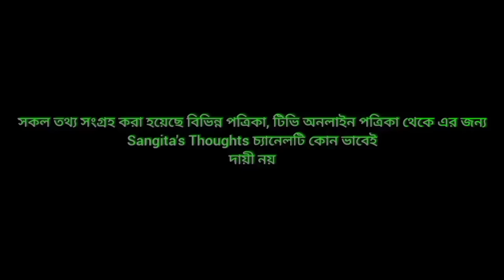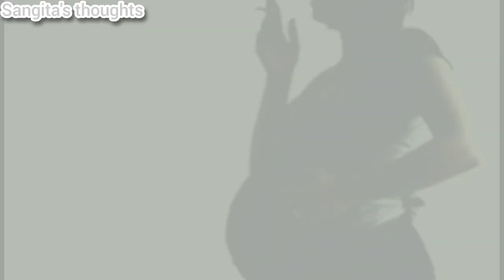গর্ভাবস্থায় যে কাজগুলি করলে মিসক্যারেজ বা গর্ভপাত হতে পারে!! গর্ভবতীরা কোন কাজগুলো এড়িয়ে চলবেন।।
গর্ভাবস্থায় এইকাজগুলি করলে মিসক্যারেজ বা গর্ভপাত হতে পারে!! গর্ভবতীরা কোন কাজগুলো ভুলেও করবেন না।।

মনে রাখতে হবে, একজন গর্ভবতীর নিজের এবং সন্তানের সুস্থতার জন্যই চিকিৎসকের কাছে যাওয়াটা জরুরী।।

যে খাবার খেলে গর্ভের সন্তান নষ্ট হতে পারে।।

জন্মের সময় বাচ্চার ওজন।। জন্মের পর শিশুর সঠিক ওজন।।
গর্ভের সন্তান ছেলে নাকি মেয়ে বুঝার উপায়।।
কিভাবে বুঝবেন আপনার পেটে ছেলে বাচ্চা আছে।। গর্ভবতীর এই প্রধান লক্ষণ গুলি দেখে জেনে নিন সন্তান ছেলে নাকি মেয়ে।। গর্ভবতীর ৫ টি লক্ষণ দেখে জেনে নিন সন্তান ছেলে নাকি মেয়ে।। কিভাবে বুঝবেন আপনার পেটের ছেলে বাচ্চা আছে? গর্ভের সন্তান ছেলে না মেয়ে।। ছেলে না মেয়ে।। ছেলে সন্তান হওয়ার লক্ষণ।। গর্ভের সন্তান ছেলে না মেয়ে।। কিভাবে জানবে চেষ্টান গর্ভের সন্তান ছেলে না মেয়ে।। সন্তান ছেলে না মেয়ে ঘরোয়া পরীক্ষা।। ছেলে সন্তান লাভের দোয়া।। গর্ভের সন্তান ছেলে না মেয়ে বোঝার উপায়।। গর্ভের সন্তান ছেলে না মেয়ে জানার উপায়।। গর্ভের সন্তান ছেলে নাকি মেয়ে।‌। ছেলে সন্তান হওয়ার লক্ষণ।। ছেলে সন্তান।। গর্ভের শিশু ছেলে না মেয়ে।। গর্ভের সন্তান।। গর্ভের বাচ্চা ছেলে না মেয়ে।। ছেলে সন্তান হওয়ার উপায়।। ছেলে সন্তান হওয়ার লক্ষণ।।ছেলে সন্তান হওয়ার উপায়।। ছেলে সন্তান হওয়ার আগে গর্ভবতীর পেটের লক্ষণ।‌‌।গর্ভের সন্তান ছেলে না মেয়ে।।ছেলে সন্তান হওয়ার আগে গর্ভবতীর পেটের লক্ষণ।। নাভি দেখে কিভাবে বুঝবেন পেটে ছেলে সন্তান আছে।। সন্তান ছেলে না মেয়ে ঘরোয়া পরীক্ষা, ছেলে সন্তান হওয়ার লক্ষন, ছেলে সন্তান হওয়ার আগে গর্ভবতী মায়ের পেটের লক্ষন, ছেলে সন্তান হওয়ার লক্ষন, কীভাবে জানবেন গর্ভের সন্তান ছেলে না মেয়ে, ছেলে না মেয়ে সন্তান, গর্ভের সন্তান ছেলে না মেয়ে সহজ জানার উপায়, গর্ভের সন্তান ছেলে, ১মিনিটে জেনে নিন গর্ভের সন্তান ছেলে হবে কি মেয়ে হবে, গর্ভের সন্তান,
সন্তান ছেলে না মেয়ে ঘরোয়া পরীক্ষা, ছেলে সন্তান হওয়ার লক্ষন, ছেলে সন্তান হওয়ার আগে গর্ভবতী মায়ের পেটের লক্ষন, ছেলে সন্তান হওয়ার লক্ষন, কীভাবে জানবেন গর্ভের সন্তান ছেলে না মেয়ে, ছেলে না মেয়ে সন্তান, গর্ভের সন্তান ছেলে না মেয়ে সহজ জানার উপায়, গর্ভের সন্তান ছেলে, ১মিনিটে জেনে নিন গর্ভের সন্তান ছেলে হবে কি মেয়ে হবে, গর্ভের সন্তান, গর্ভবতী মায়ের খাবার তালিকা।

The channel may use some copyright materials without specific authorisation of the owner but contents used hele falls under the "Fair Use" Copyright disclaimer under section 107 of the copyright Act 1976, allowance is made for "Fair Use" for purposes such as criticism, commenting, news reporting, teaching, scholarship and research.

Please Read Carefully : The information provided on this channel and it's video is for general and education purposes only and should not be considered as a professional advice. We are always trying to provide perfect and specific detailed information. We are not a licensed professional, so ensure with your professional consultant in case you need.